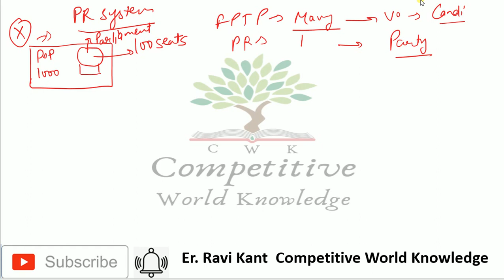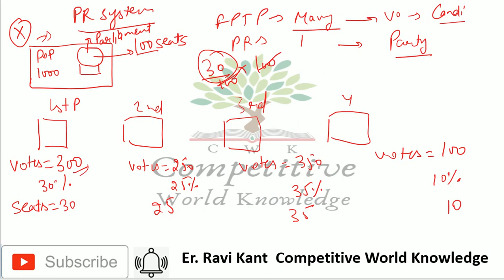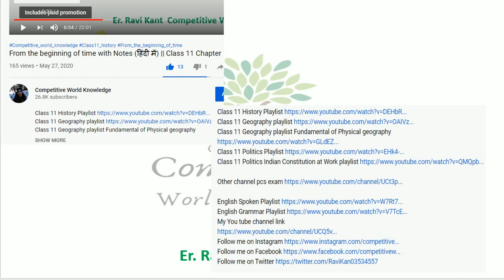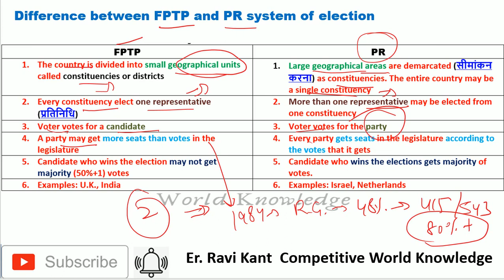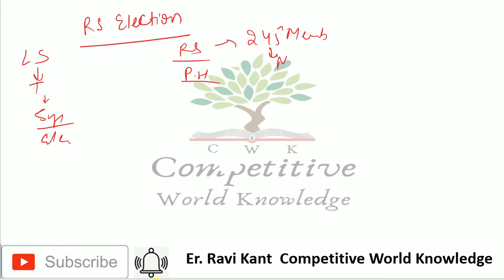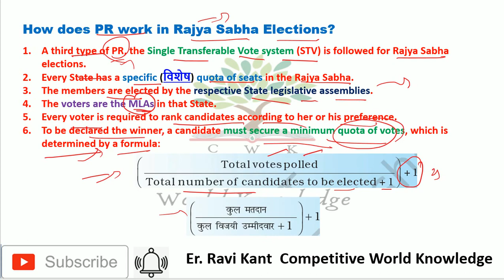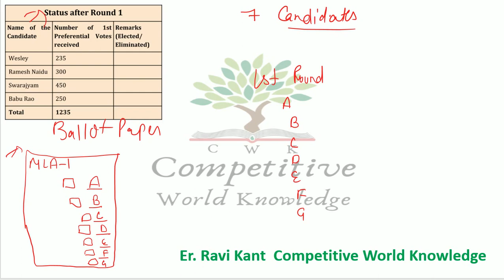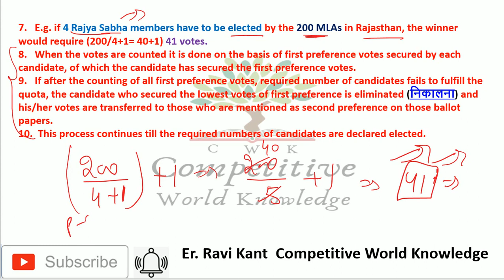Chapter 3 Election & Representation class 11 Part 2 हिंदी में FPTP & PR system and their difference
Election and Representation in hindi,
Election and Representation in english,
Election and Representation notes,
Election and Representation notes in hindi,
Election and Representation class 11,
class 11 Election and Representation,
Proportional Representation system,
Difference between FPTP and PR system of election,
How does PR work in Rajya Sabha Elections,